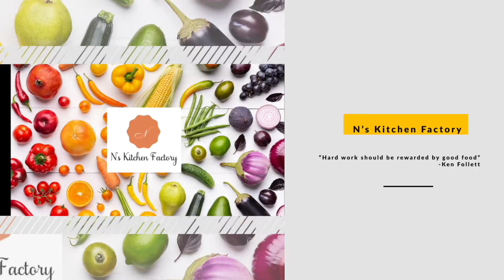Grilled Green Masala Pomfret | Mouth-Watering Mouth recipe | Grilled Fish Masala